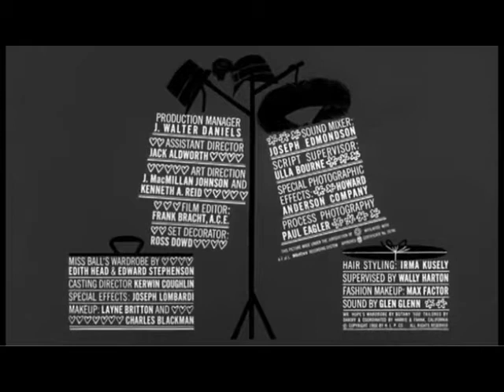"The Facts of Life" from The Facts of Life (1960)